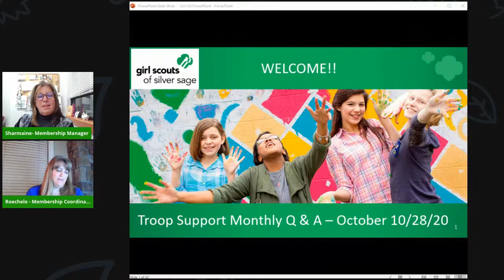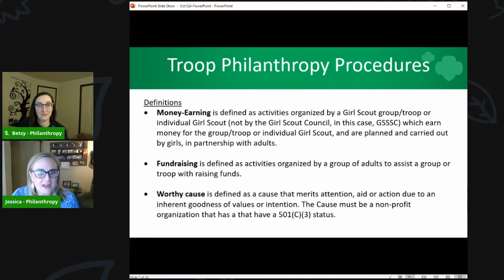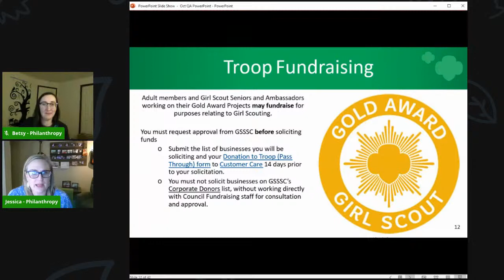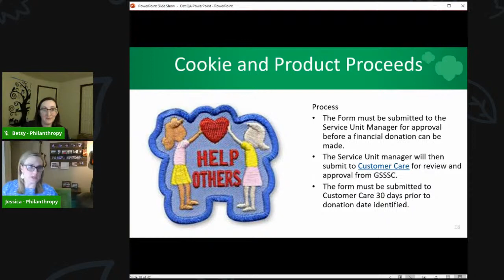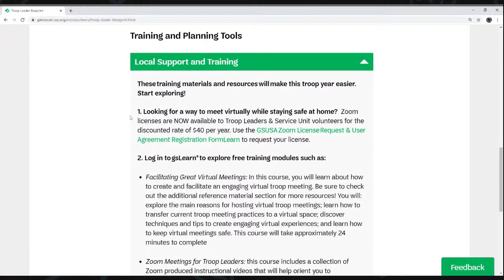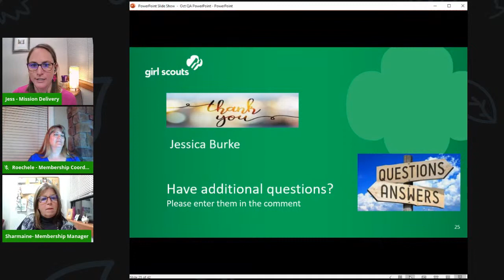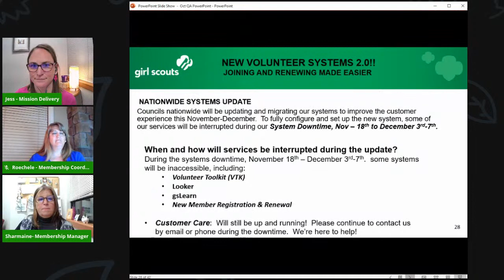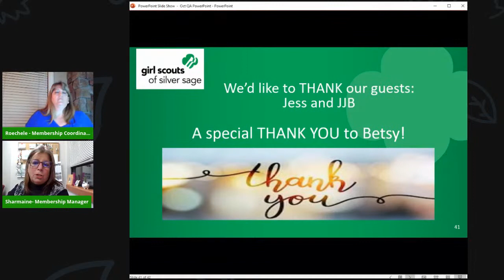Troop Fund Development & Troop Leader Blueprint!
What does money-earning, fundraising, troop pass thrus, matching funds, and product proceeds mean? And, who can do them? Join the Silver Sage Philanthropy Team to answer your questions! Plus, learn about our newly launched Troop Leader Blueprint, a one-stop shop for materials, information and ideas! Come learn about specially adapted badges, journeys and activities for virtual and in-safe meetings. Join us from 7:00pm to 8:00pm, Wednesday October 28th.